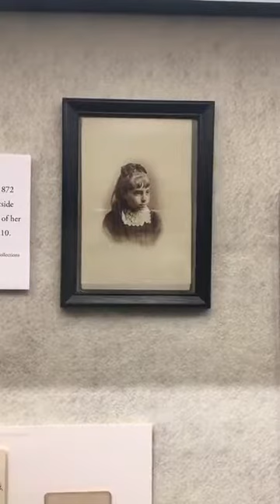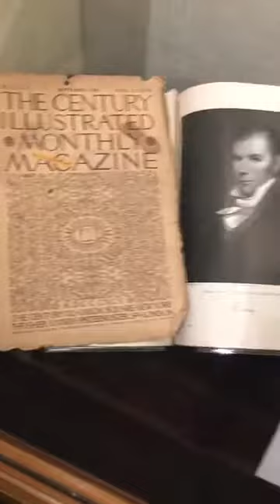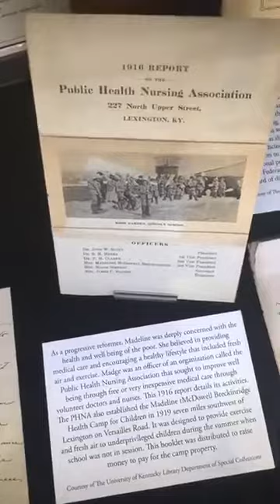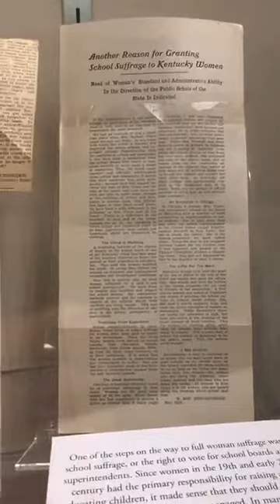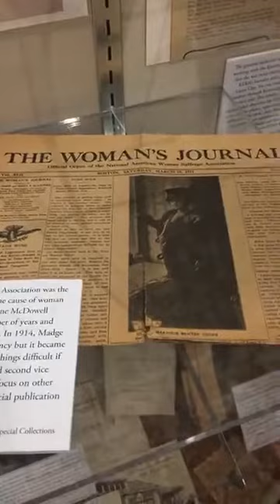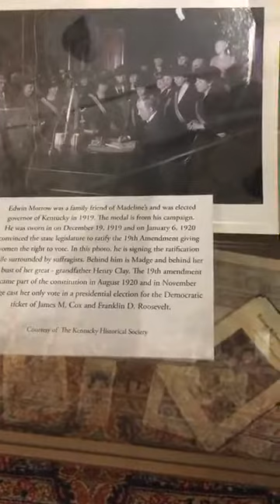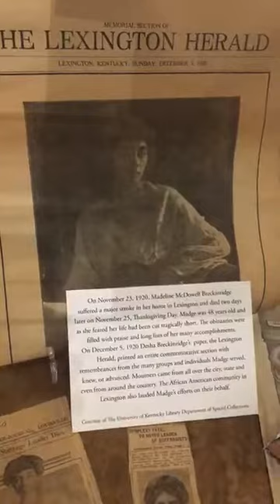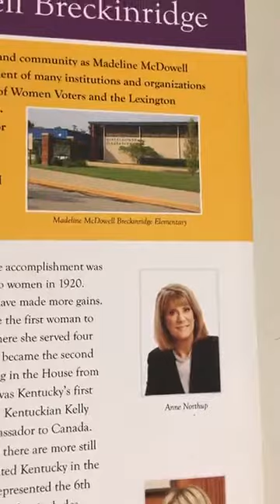Wake Up With Ashland - August 13, 2020 - Madeline McDowell Breckinridge and Women's Suffrage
In this Wake Up With Ashland we look at the life of Madeline McDowell Breckinridge through our exhibit dedicated to her.  We also learn about woman suffrage as we celebrate the centennial of the ratification on the 19th Amendment.